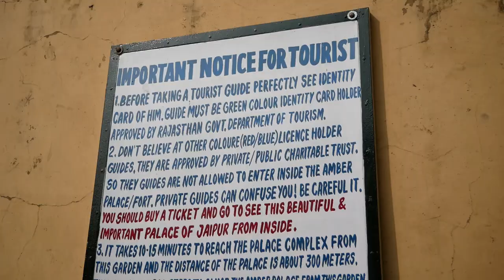Indie - Jaipur. Hawa Mahal, Świątynia Małp, Amber Fort. #40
Jeśli niestraszne Ci oglądanie cudzego strachu w starciu oko w oko z chmarą małp obejrzyj ten film.
W Jaipurze (w zasadzie kilkanaście kilometrów dalej, w Galcie), najbardziej urzekła nas Świątynia Małp. Jest to hinduistyczny kompleks świątynny, do którego zmierzają pielgrzymki.

Głównym miejscem kompleksu jest źródełko ze świętą wodą spływającą do zbiorników, w których zanurzają się pobożni pielgrzymi by zmyć swoje grzechy. Nasze serca skradły jednak wszechobecne małpy, którym pozwalaliśmy wejść sobie na głowę. Dosłownie.

Różowe Miasto Jaipur w Indiach kojarzony jest głównie z Hawa Mahal (Pałacem Wiatrów) i fortami (najsłynniejszy to Amber Fort). Jest stolicą Radżastanu, której budowę oparto o zasady symetrii. Starego Miasta strzegą olbrzymie bramy wjazdowe.